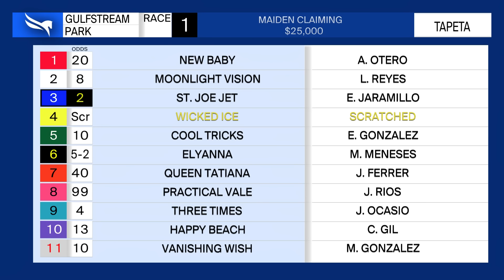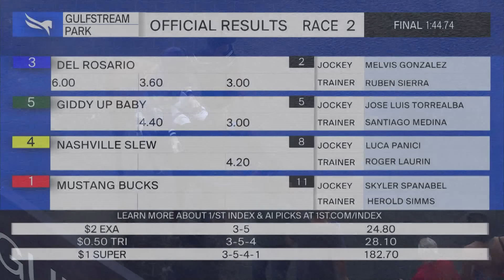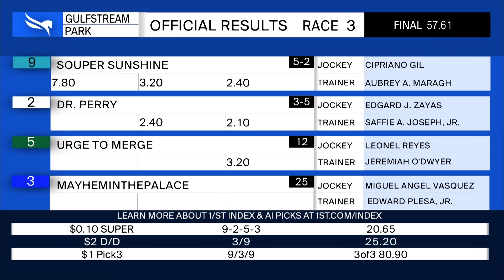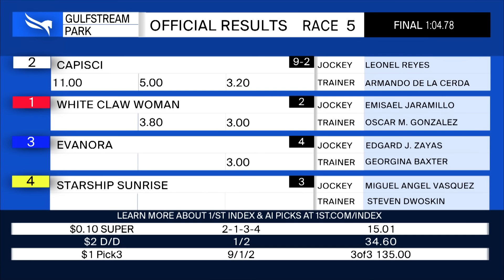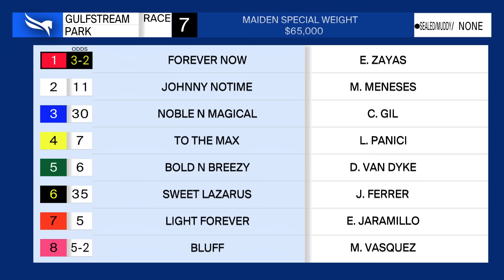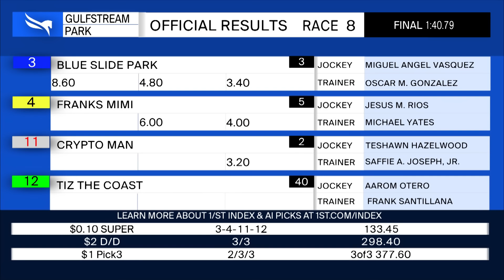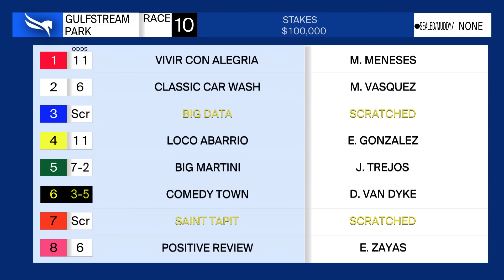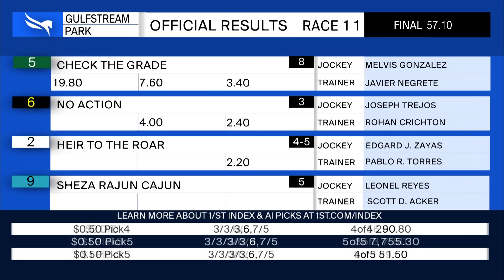Gulfstream Park Replay Show | August 24, 2024